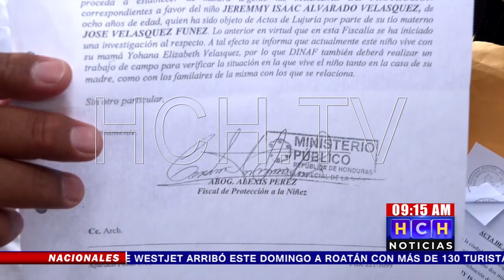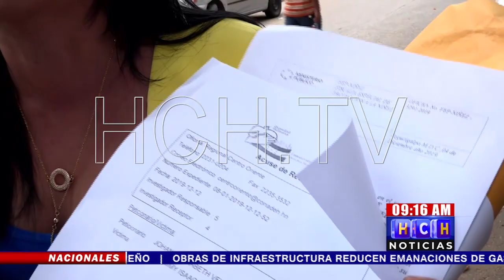Denuncia que el DINAF le quitó su hijo por una "falsa denuncia" de agresión